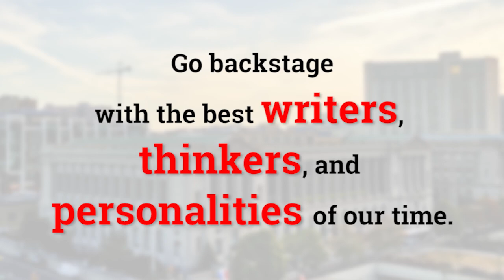20th & Vine: Backstage at the Free Library of Philadelphia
A behind-the-scenes interview series featuring short yet intimate backstage conversations with authors who visit the award-winning Author Events program at the Free Library of Philadelphia.